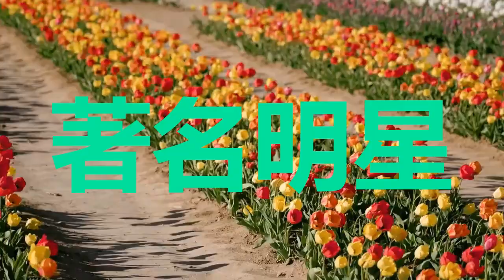杨紫新剧《生命树》来了，剧组团队资历深，男主候选人曝光太惊喜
杨紫，1992年11月6日出生于北京市，毕业于北京电影学院2010级表演系本科班，中国内地影视女演员。
2002年，因出演古装历史情感剧《孝庄秘史》开始崭露头角。2004年，凭借青春校园喜剧片《女生日记》提名第12届中国电影童牛奖优秀儿童演员奖 ；随后，因主演情景喜剧《家有儿女》的夏雪被观众熟知 。2012年，凭借惊悚悬疑片《守株人》获得第14届中国电影表演艺术学会金凤凰奖新人奖 。2013年，加盟青春励志偶像剧《花非花雾非雾》 。2014年，主演近代革命史诗剧 《战长沙》 。2016年，凭借主演的都市职场女性剧《欢乐颂》提名第29届中国电视金鹰奖观众喜爱的女演员奖、第23届上海电视节白玉兰奖最佳女配角奖 ；同年，被南都娱乐周刊评为“90后四小花旦”之一 。
2017年，主演的传奇清装剧《龙珠传奇之无间道》播出 。2018年，主演的古装神话剧《香蜜沉沉烬如霜》取得了全国同时段电视剧收视冠军 。2019年，主演的青春励志言情剧《亲爱的，热爱的》获得颇高关注 ，并凭借该剧获得第26届华鼎奖中国当代题材电视剧最佳女演员奖 ；同年，参演的消防题材电影《烈火英雄》在全国上映 ，并凭借该片获得第16届广州大学生电影节最受大学生欢迎女配角奖，提名第35届大众电影百花奖最佳女配角奖、第11届澳门国际电影节最佳女配角奖 。2022年，主演电视剧《余生，请多指教》、《沉香如屑》相继播出 。2023年，主演电视剧《长相思》播出，成为暑期档现象级爆款古装剧。